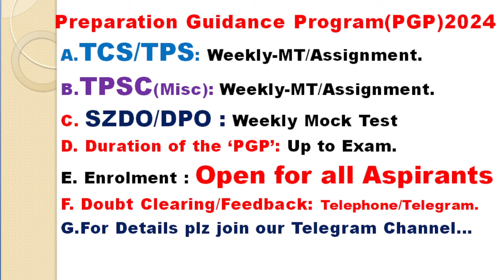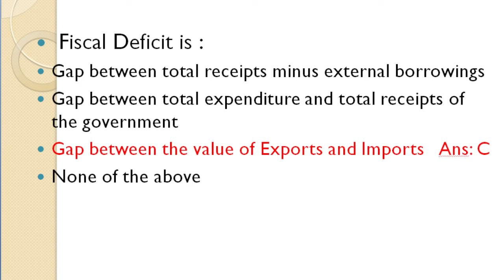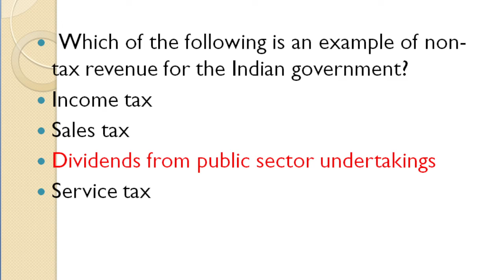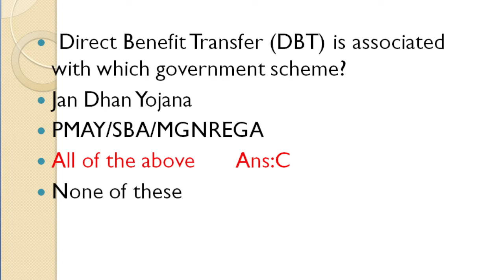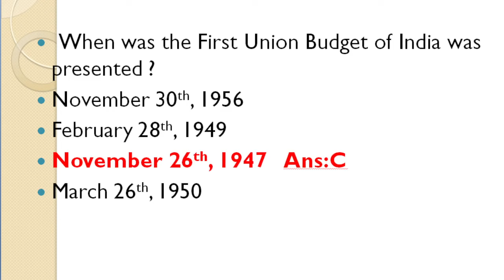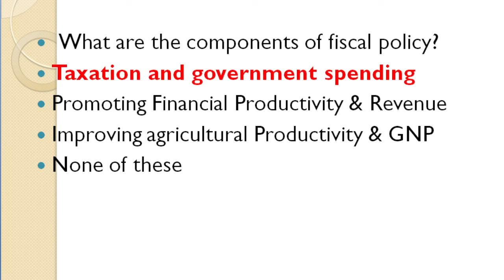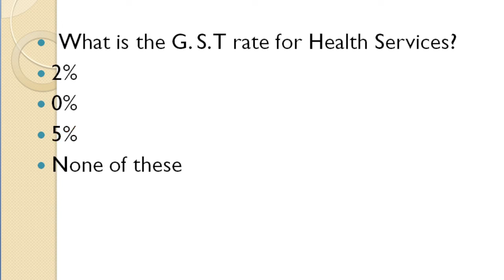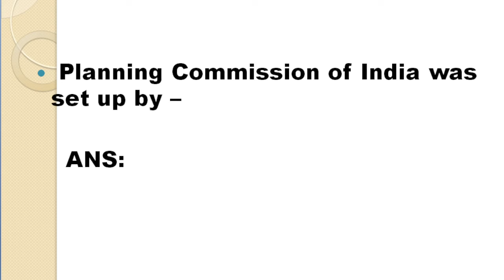Top Most Important Fiscal Policy MCQs For TTAADC SZDO|DPO Exam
WhatsApp No. -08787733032 (For TCS/TPS/TPSC/LDC/PA/Banking/JRBT/SSC/CA Notes)
In this video you will learn so many unique tricks to enhance your comprehensive knowledge for your preparation journey.
So this video is helpful for all aspirants preparing for TTAADC SZDO/DPO TPSC, TCS/TPS, Banking, SSC and other Competitive exams.
General studies,
Indian History,
Indian Geography,
Indian Polity/Constitution
Indian Economics,
Numerical Ability,
Reasoning Ability
North East GK
Environmental Science
gk
gk question
gk gs
gk current affairs
gk quiz
gk in English , Bengali, hindi
gk in English in all exams
gk in English in India
gk mcq for class 10 exam
gk mcq for class 12 exam
gk mcq for tet exam
gk mcq for bank exam
gk mcq for mba exam
gk mcq for rrb exam
gk mcq for ibps exam
gk mcq for pcs exam
mcq gk questions
mcq gk questions and answers
gk mcq for cgl
gk mcq for tpsc exam
gk mcq for tcs tps exam
gk mcq for apsc exam
gk mcq for wbpsc exam
gk mcq for upsc exam
gk mcq for government exam
gk mcq for jobs interview
latest current affairs in English Bengali hindi
latest gk in English Bengali & hindi
CDPO Rules & responsibilities
Thanks & Regards
THE PCS STUDY ZONE